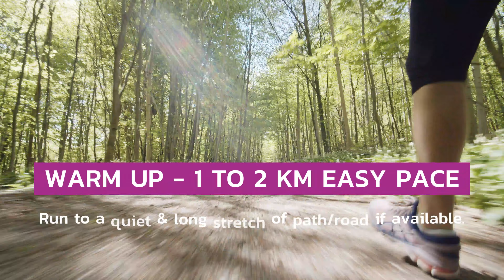MOVE MONDAY | IMPROVE YOUR 5K RUN TIME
This week Ben at Sport Brighton gives you something to add to your weekly run routine. If you are looking to get your 5k times down try this.

A message from Ben:

Add this session into your weekly training
schedule to help condition your legs to a
quicker pace and gradually improve your 5K
 finishing time.

WARM UP - 1 TO 2 KM EASY PACE
I recommend using this warm up to run to a quiet long
stretch of path/road if available.

4 X 800 METRE STRIDES
At quicker than your usual 5K finishing average pace.
For example if you finish a 5K in 20:00 this is an average of
 4:00 /km so you want these strides to be around 3:45 /km.

ENSURE YOU REST - 60 SECONDS
Ensure you rest in between your strides. Keep moving, do not
 suddenly stop and stay still. Rest for 60 seconds

COOLDOWN - 1 TO 2 KM EASY PACE
This should be your run home, so should be the same
distance as your warm up. Stretch when you get home.